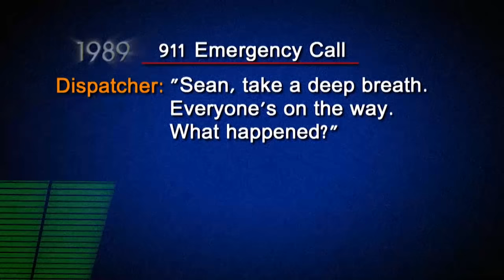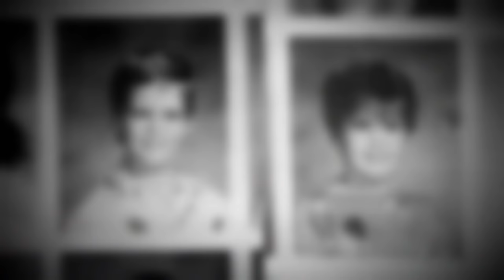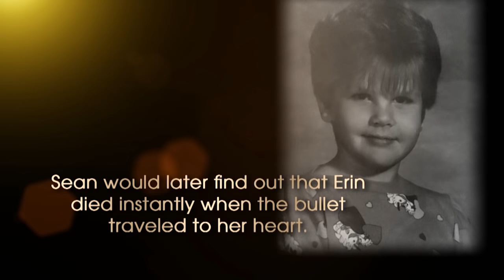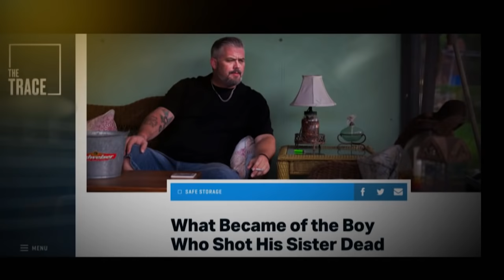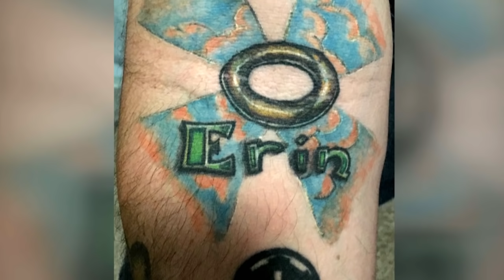Follow-up: The Boy Who Accidentally Shot and Killed His 8-Year-Old Sister | Where Are They Now | OWN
In 1989, 10-year-old Sean Smith accidentally shot and killed his 8-year-old sister, Erin, after the children found a hidden gun in their parents' drawer. The 911 call, which was featured on The Oprah Winfrey Show, sent shivers down the nation's spine.